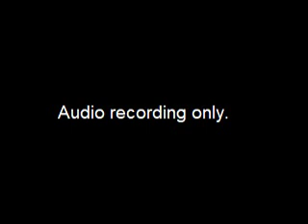Worksession - re AM 95-2020, Confirmation Hearing for Kathryn Vogel, Position of - 2020-02-21